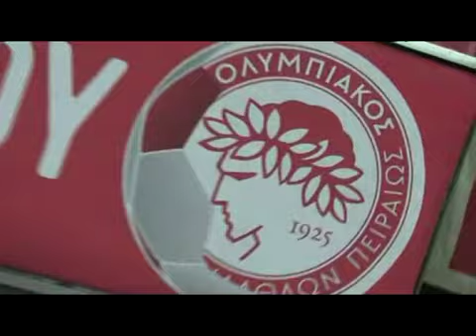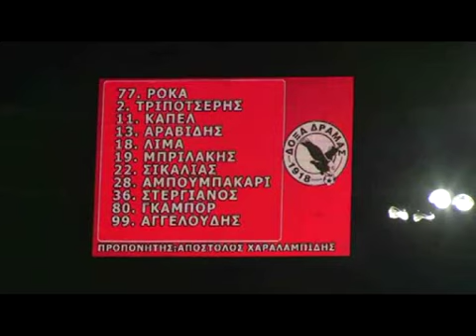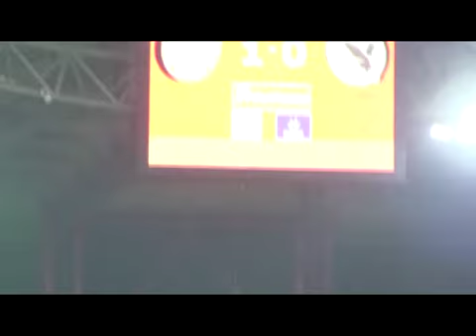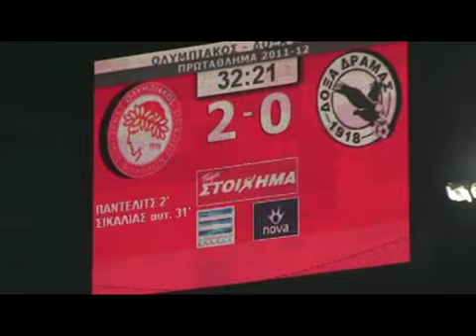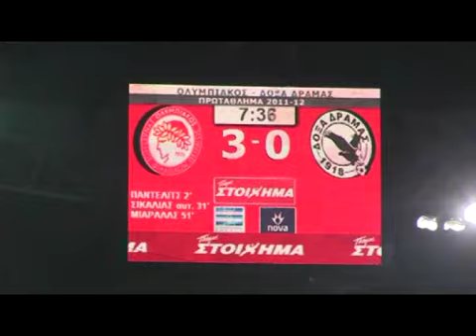2011-11-30 ΟΣΦΠ-ΔΟΞΑ ΔΡ.=6-0 ΠΡ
ΤΕΤ 30/11/2011 (ΚΑΡ) ΟΣΦΠ -- ΔΟΞΑ ΔΡΑΜΑΣ = 6 -- 0 (ΠΡ)
[ 2'(κ),60'ΠΑΝΤΕΛΙΤΣ,31'ΑΥΤΟΓΚΟΛ(ΣΙΚΑΛΙΑΣ),52'(κ),92'(κ) ΜΙΡΑΛΑΣ,87'ΧΑΒΙΤΟ.]
ΟΣΦΠ-ΜΕΓΕΡΙ ΧΑΒΙΤΟ ΑΒΡ.ΠΑΠΑΔΟΠΟΥΛΟΣ ΜΑΡΚΑΝΟ ΧΟΛΕΜΠΑΣ ΜΑΝΙΑΤΗΣ(65'ΜΟΝΤΕΣΤΟ) ΙΜΠΑΓΑΣΑ(55'ΠΟΤΟΥΡΙΔΗΣ) ΑΜΠΝΤΟΥΝ(63'ΜΟΝΧΕ) ΦΕΤΦΑΤΖΙΔΗΣ ΜΙΡΑΛΑΣ ΠΑΝΤΕΛΙΤΣ.
ΠΡΟΠΟΝΗΤΗΣ-ΕΡΝΕΣΤΟ ΒΑΛΒΕΡΔΕ.
ΔΟΞΑ-ΡΟΚΑ ΣΤΕΡΓΙΑΝΟΣ ΜΠΡΙΛΑΚΗΣ ΤΡΙΠΟΤΣΕΡΗΣ ΣΙΚΑΛΙΑΣ(46'ΚΑΝΑΚΟΥΔΗΣ) ΛΙΜΑ ΑΜΠΟΥΜΠΑΚΑΡΙ ΚΑΠΕΛ ΓΚΑΜΠΟΡ(46'ΡΟΥΤΣΗΣ) ΑΡΑΒΙΔΗΣ ΑΓΓΕΛΟΥΔΗΣ(63'ΒΕΡΤΖΟΣ).
ΠΡΟΠΟΝΗΤΗΣ-ΑΠΟΣΤΟΛΟΣ ΧΑΡΑΛΑΜΠΙΔΗΣ.
ΔΙΑΙΤΗΤΗΣ-ΚΟΜΙΝΗΣ.
ΚΙΤΡΙΝΕΣ --- ΛΙΜΑ,ΑΜΠΟΥΜΠΑΚΑΡΙ.
ΣΗΜ-ΣΤΟ 17' Ο ΧΟΛΕΜΠΑΣ ΣΗΜΑΔΕΨΕ ΤΟ ΔΕΞΙ ΔΟΚΑΡΙ.
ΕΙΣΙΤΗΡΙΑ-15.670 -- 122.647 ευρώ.